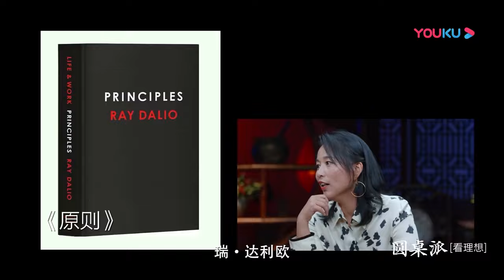大佬是如何克服惰性的？学会这两点，让你快速提升行动力，逆风翻盘！窦文涛